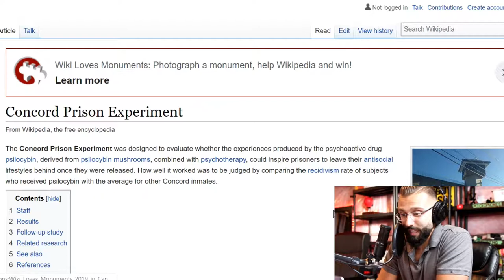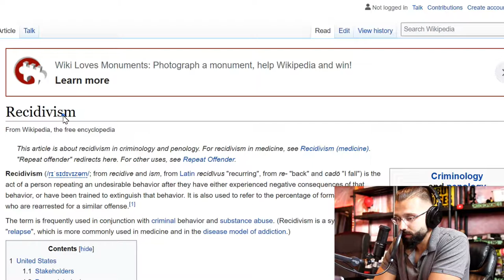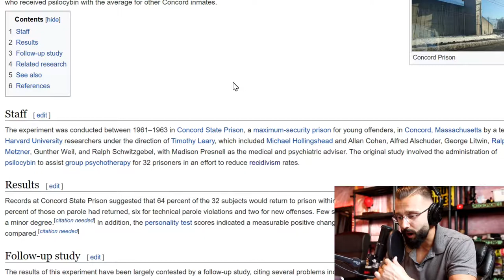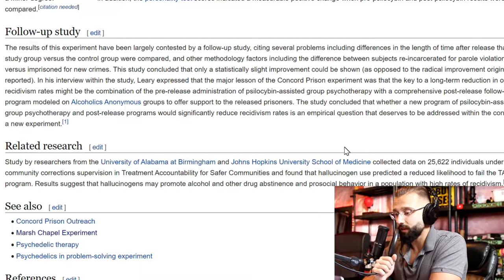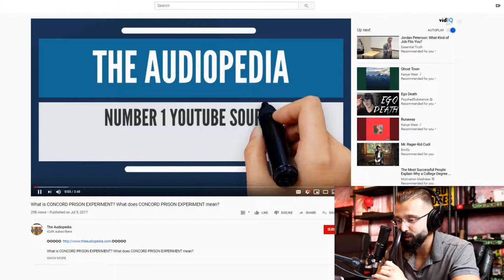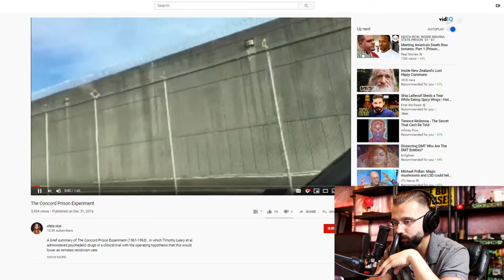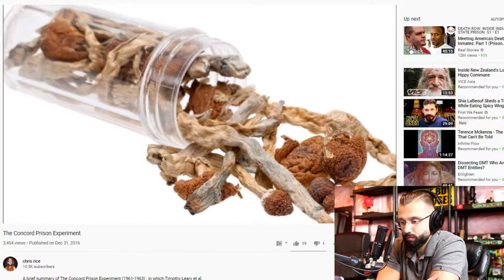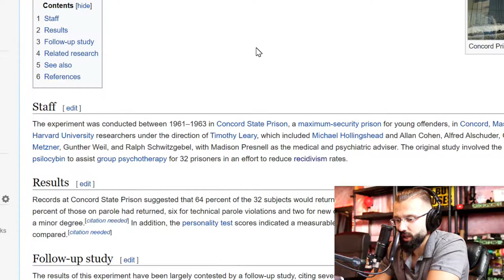Concord Prison Experiment | Giving Magic Mushrooms To Convicts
In this video I dive in and share the research behind the Concord Prison Experiment!

I find it fascinating that they conducted this type of research in regards to psychedelics in the 1950s-1960s and would love to find more research I can dive into!

If you enjoyed this video and what I'm doing please leave me a comment and hit the like button so I know to make more content like this and if you find any more research/interesting experiments I'd love for you to share it with me!